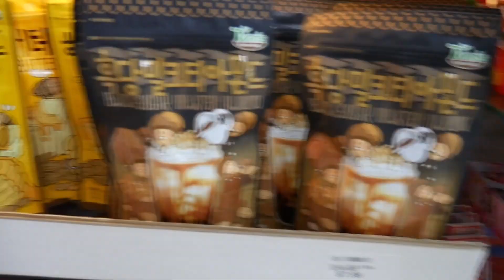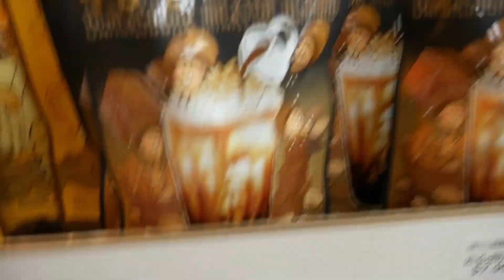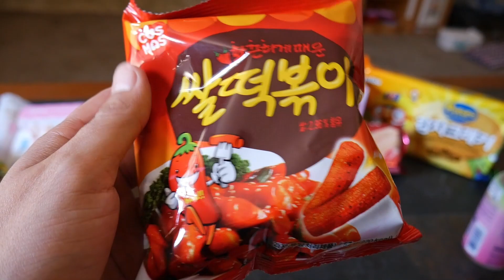Life with the Saumty's Vlog #1 Korean Snacks!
Starting our first Family Vlog. Today we'll getting some food and trying out some Korean Snacks. The first of many videos to come.